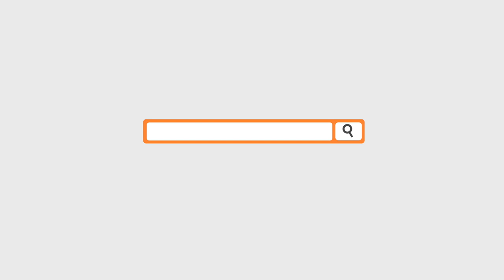PARMIGIANA di melanzane tradizionale: come si prepara? | Ricetta goduriosa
La Parmigiana di melanzane tradizionale e´ sicuramente la ricetta goduriosa per eccellenza. Per ottenere una buona Parmigiana di melanzane bisogna far attenzione a poche accortezze che risultano essere fondamentali per una buon prodotto finale. In questo video vi mostrero´ come si prepara una buona Parmigiana di melanzane. In questo video mostrero´ come realizzare la parmigiana di melanzane napoletana, con una ricetta che si avvicina molto a quella tradizionale/originale. Spero che questo video possa piacervi e farvi venire la voglia di iniziare a friggere melanzane! Buona visione.

➡️ Ingredienti per preparare la Parmigiana (4 persone):
- 4 Melanzane
- 1 litro Passata di pomodoro
- 1 barattolo di datterini interi
- mezza cipolla ramata
- 1 spicchio d´ aglio
- basilico come se piovesse
- 100 gr. di Parmigiano Reggiano
- 50 gr. di pecorino
- 400 gr. di fior di latte
- una cipolla rossa piccola
- olio di semi di girasole 1,5 litri ca. (frittura)
- sale q.b.
- pepe q.b.